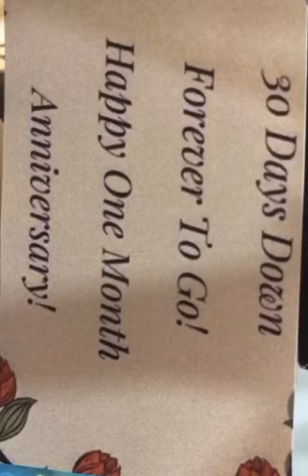video Anniversary 🎉 Hamper Box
Hamper Box wedding anniversary gift❤️❤️